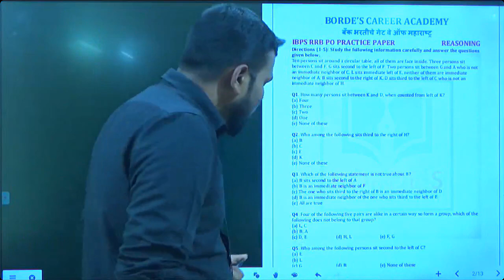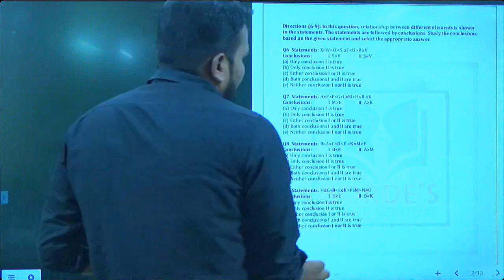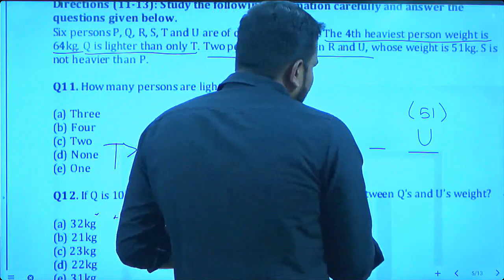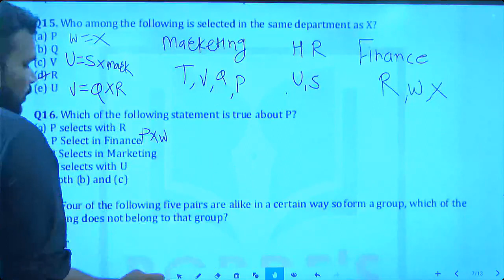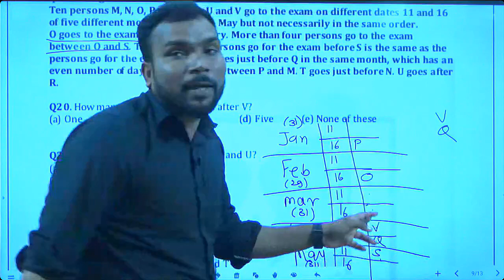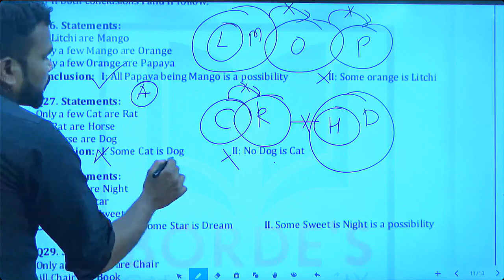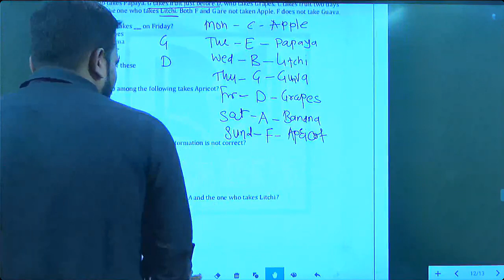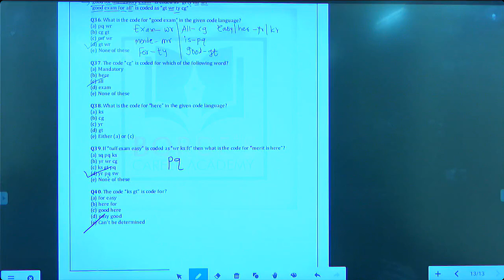REASONING | EXPECTED QUESTIONS | IBPS RRB PO & CLERK 2023 | PRASHANT SIR | BORDE'S CAREER ACADEMY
🎯NEW ONLINE  BATCH ( LIVE + RECORDED )

✍️पुढील तीन दिवस फ्री डेमो लेक्चर्स करता येतील परंतु त्यासाठी Borde's Career Academy चे App .डाऊनलोड करावे लागेल

IBPS , SBI , SSC , MBA CET EXAMS  2023
नवीन बॅच - 14 July 2023
FEES- 10,000 ( ONLINE )
           - 25,000 ( OFFLINE )
बॅच टाइम : 11am
DURATION - 5 MON TH
VALIDITY - 12 MONTH
Share With Everyone!